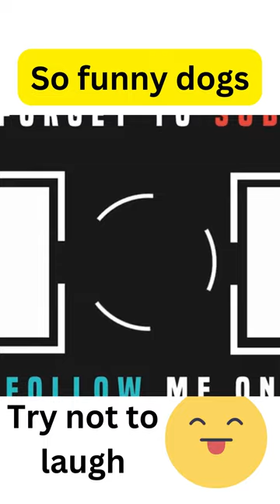Wow funny dogs -Try not to laugh -Animals Video 2022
1).Do you know that dogs are smarter than cats, but did you know that some breeds are more intelligent than others? please watch out this video !
2). if you want your Dogs healthy : please click this
3).